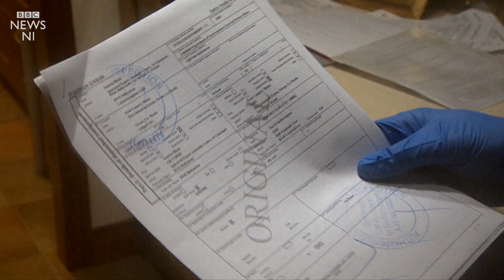How do NI farmers export sheep across the border?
NI sheep farmers are worried about Brexit because they export half of their stock to the Republic of Ireland every year. So what does the current cross-border process look like?